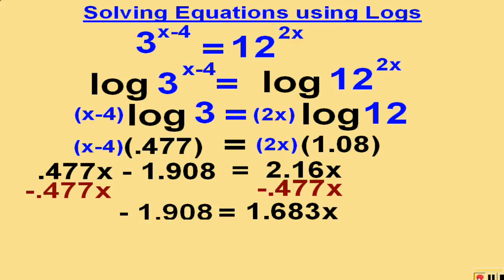Solving Equations using Logarithms